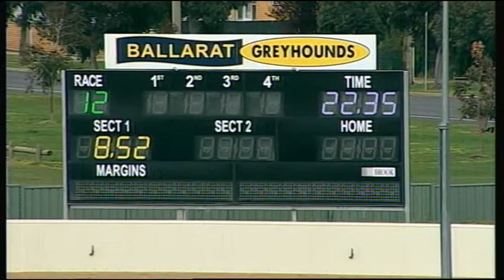BAL MON 25 SEP 17 R12